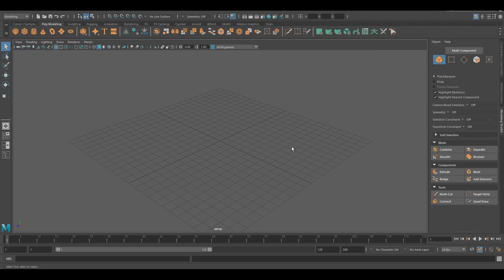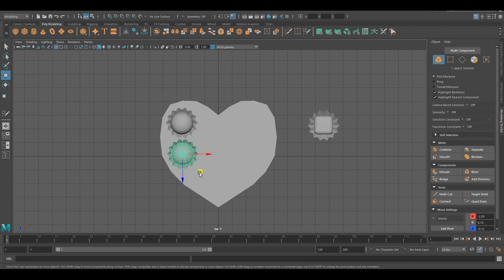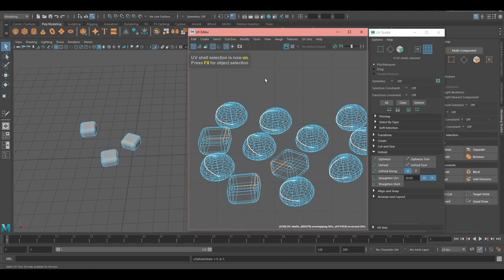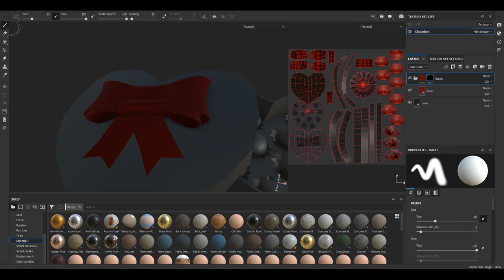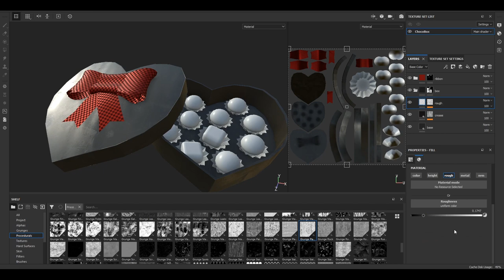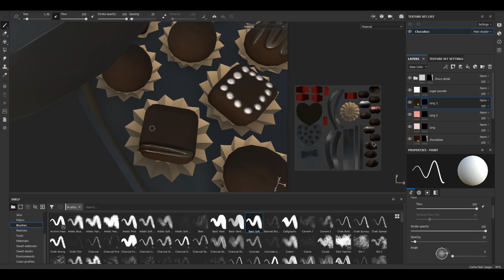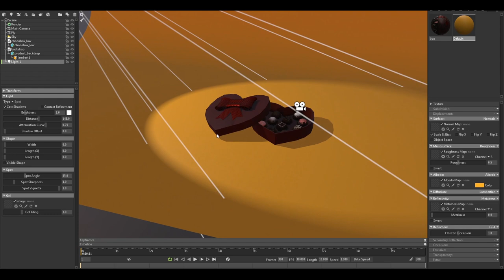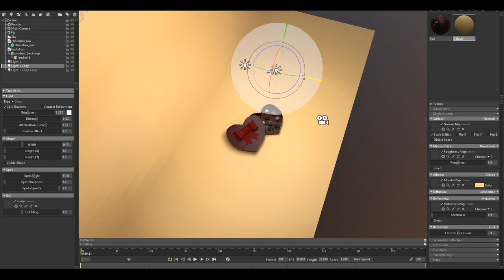Box of Chocolates - 3D Modeling - Maya, Substance Painter, Marmoset Toolbag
Box of chocolates time lapse tutorial.

Softwares:
ZBrush
Autodesk Maya
Substance Painter